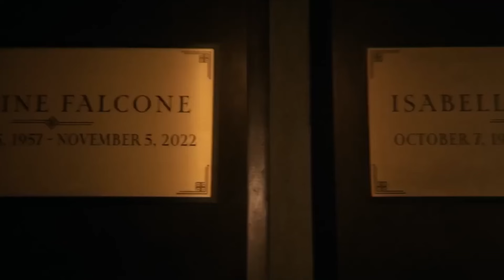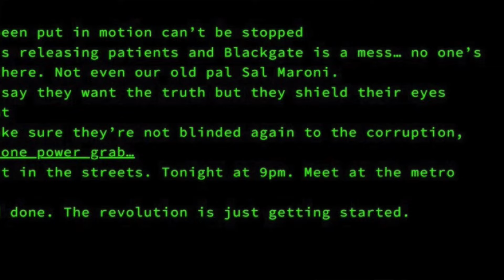THE PENGUIN : ANALYSE & EXPLICATIONS EPISODE 1 - The Batman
Dans cette vidéo, on plonge en profondeur dans le premier épisode de The Penguin, la série dérivée de The Batman. Nous décortiquons chaque scène clé, analysons les enjeux pour Gotham, et explorons l’évolution du personnage d’Oswald Cobb 🐧. Que signifie cette série pour l’univers de The Batman ? Comment se connecte-t-elle aux films ? Découvrons-le ensemble !

Si vous êtes fans de Gotham, cette vidéo est pour vous !

Devenez Membres pour du contenu exclusif ! 🦸‍♂️

❌Pas d'insultes

🎬 Merci d’avoir regardé ! À bientôt pour une nouvelle vidéo !💥

👀 Et vous, que pensez-vous de ce premier épisode ? Partagez vos théories en commentaire !

👍 Likez si vous avez aimé cette vidéo et partagez avec vos amis fans de The Batman !